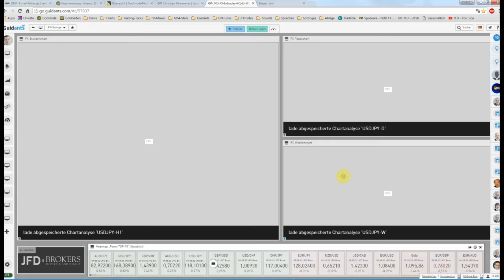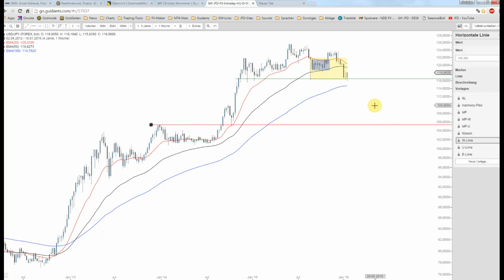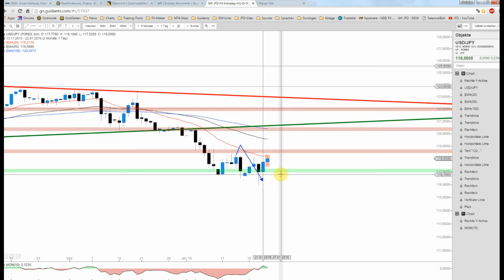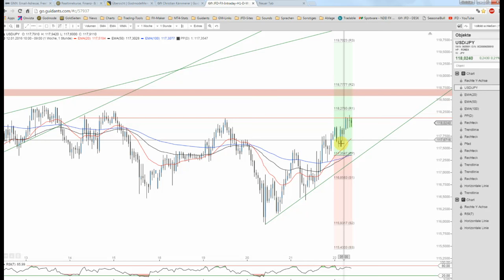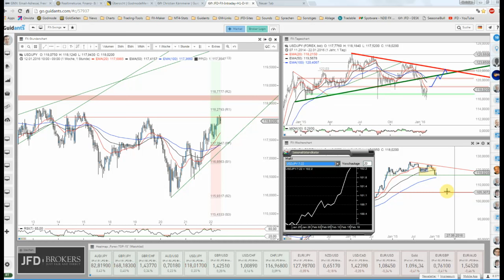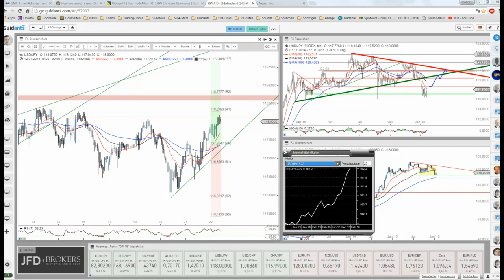JFD Devisenradar: EUR/JPY + USD/JPY deuten Erholungsimpulse an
Nach scharfen Abwärtsmoves touchierten die beiden in Yen gehandelten Pairs markante Unterstützungen. Von diesen scheint ein Abprall zu starten, welcher korrektives Erholungspotenzial verspricht.